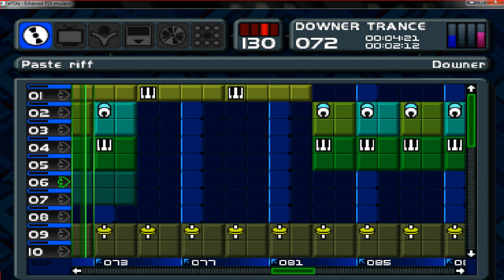Music 2000 PS1 - Downer ᴴᴰ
Sony PlayStation - Music 2000 (PSX).
Name of the Song :- Downer (Version 2012.)
Author :- Lukas Mayster
in Style :- Trance , Disco , Synth-Pop , Drum and Bass ..
Sound :- Very High Quality.
I Created this Song in the Year 2012.